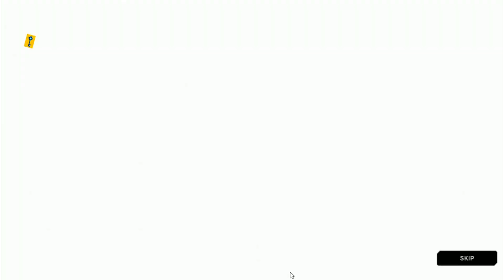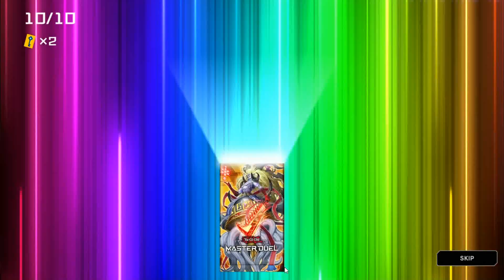Monster Type (Progressive: Dreaded Conspiracy) | Yu-Gi-Oh! Master Online Duels: July 2023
There was an event that occurred on mid to late 2023. In this event, you can only use Fiend and Fairy Types in Main and Extra Deck. In addition to the already-banned cards at the time, Burn Cards, Self-TK cards, common Floodgates and similar cards were banned too. The three loaner decks were "Infinite Machine Angel" (Cyber Angel), "Labrynth Labyrinth"  (Labrynth), and "Bladed Creatures of Nightmare" (Flufful/Frightfuls). It took about 5.5 hours to create this video and another, but I have to recreate these videos after fixing an error after almost six additional hours.

0:16 The Trap in the Wicked Castle Free Pull [7-19-23]
1:11 Dreaded Conspiracy Pulls 1 [7-19-23]
8:04 Dreaded Conspiracy Pulls 2 [7-19-23]
11:17 Dreaded Conspiracy Pulls 3 [7-19-23]
14:20 Dreaded Conspiracy Pulls 4 [7-19-23]
20:31 Crafting [7-19-23]
Rather than spending more gems, I crafted the last card I needed, "Grapha, Dragon Overlord of Dark World."
21:04 Decklist
27:51 Sydrad (Custom/Silver 5) [7-26-23]
A 42-card Trickstar deck with Bagooska, Royal Decree, and Gravity Bind.
29:50 FJHOHO (Labrynth Labyrinth/Gold 5) [7-29-23]
33:37 Koneko (Custom/Platninum 5) [7-29-23]
A 58-card Abyss Actor deck with "Cloudian - Poison Cloud," Stygian Sergeants, and Chaos King Archfiend.
36:26 BBQ (Custom/Rookie 2) [7-30-23]
A 40-card deck with Dark Hole, Raikeki, Mirror Force, and Solemn Judfment as the only non-monster cards, which includes La Jinn, Whiptail Crow, Opticlops, and Star Seraph; with Despian Prokenion, Vylon Omega, and Number 77 as the only Extra Deck.
38:31 Kevbotno1 (Custom/Bronze 2) [7-30-23]
A 45-card with Destiny Board, Nordics with only Odin, Dark Necrofear, Guardian Eatos, and Number 102.
40:45 Leo (Custom/Bronze 5) [7-30-23]
A 51-card Archfiend without Red Dragon Archfiend, but with the XYZ Djinns and other several Fiend XYZs.
43:00 krguigh (Labrynth Labyrinth/Silver 5) [7-30-23]
47:34 krguigh (Labrynth Labyrinth/Gold 5) [7-30-23]
Different ID number than the previous one.
53:11 麻智乃 (Infinite Machine Angel/Silver 5) [7-30-23]
麻智乃 (Má zhìnǎi) translates to "Ashino" in Simplified Chinese.
55:54 Outro